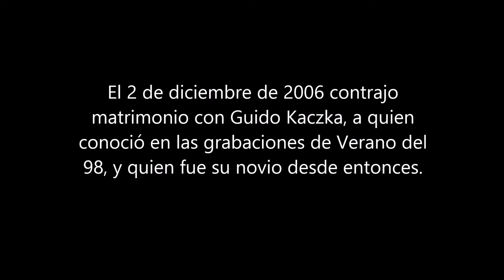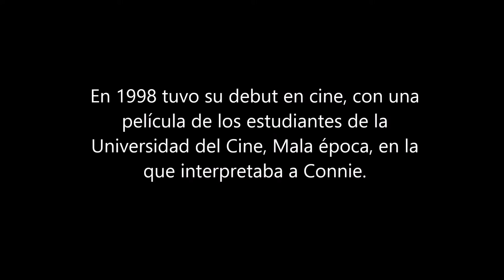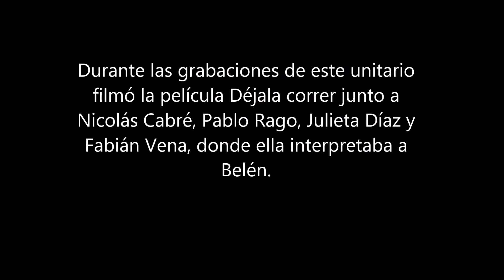Florencia Bertotti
Se trata de toda la vida de la cantante y actriz Maria Florencia Bertotti Baileron también  conocida en novelas de Ni-ni , Floricienta o Son Amores